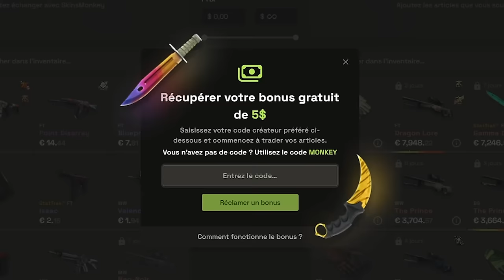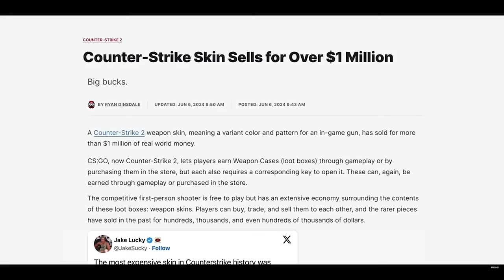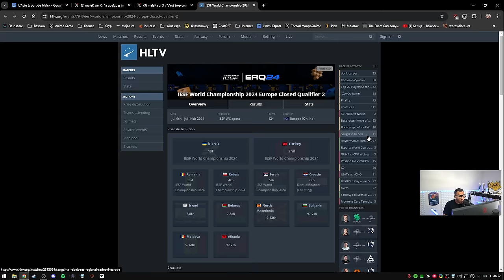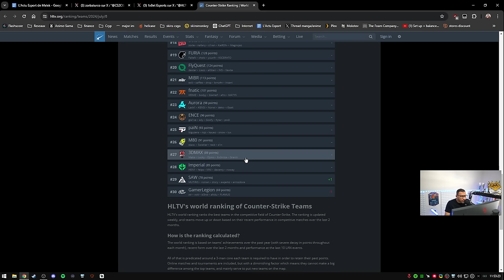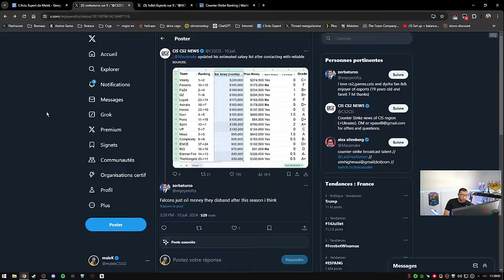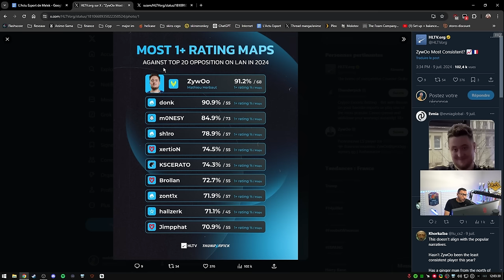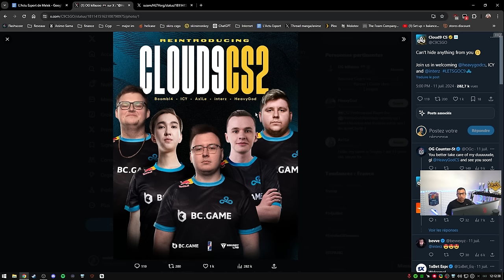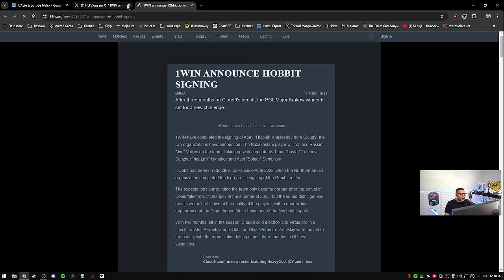Ce Youtuber vol le concept de Counter strike, du cheat sur CS (encore) - Actu 166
MKBHD gros youtuber américain copie le système de skin de CS pour en faire des coques de téléphone, vous en pensez quoi ?

00:00 - Intro
01:16 - L'horrible netcode sur CS2
04:27 - Ce youtuber vol le concept de counter strike
09:23 - Une équipe nationale cheat sur cs2
15:37 - Salaire révélé de toute la scène CS
28:56 - ZywOo joueur le plus régulié en 2024
32:00 - HooXi se lâche à propos de G2
37:11 - Mercato : Cloud 9 enfin au complet, Liquid, Keoz..